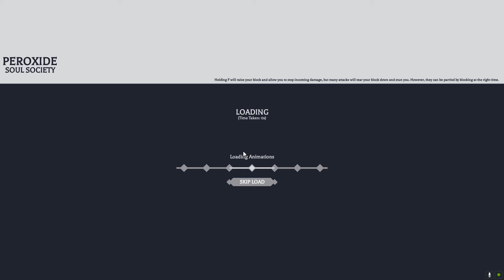حاولت اجيب أول تحول في الكوينشي ( الشريفت ) شرح الشريفت peroxide How To Get Shirft in bleach game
هذا الماب رح يجنني
رح يخليني اهبلل خلص

شرح الشريفت في ماب بليتش
كيف تجيب الشريفت في بيروكسايد
مع انه ما جبته بس معلش معلش

ஜ▲ஜ ஜ▲ஜ
قناتي الثانيه
ஜ▲ஜ ஜ▲ஜ
حسابي على الانستجرام
ஜ▲ஜ ஜ▲ஜ
حسابي على التيك توك
ஜ▲ஜ ஜ▲ஜ
رابط الماب
ஜ▲ஜ ஜ▲ஜ

● برنامج ( Adope Premiere 2023 )  لمونتاج الفيديو
ஜ▲ஜ ஜ▲ஜ

ஜ▲ஜ ஜ▲ஜ

كلمات مفتاحيه :
peroxide,
peroxide codes#,
peroxide
peroxide hollow,
peroxide fullbringer,
peroxide roblox,
peroxide hollow progression,
peroxide soul reaper progression,
peroxide update,
peroxide quincy,
peroxide fullbringer progression,
peroxide amazon,
peroxide arrancar,
peroxide aizen,
peroxide arrancar progression,
peroxide acceleration,
peroxide adjucar,
peroxide all resurrection,
peroxide all shikai weapons,
peroxide and baking soda on teeth,
peroxide apocalypse,
adapalene and benzoyl peroxide gel,
arrancar progression peroxide,
amazon peroxide,
adjucar peroxide,
acceleration peroxide,
all resurrections peroxide,
all shikai weapons peroxide,
apocalypse peroxide,
aizen peroxide,
all segunda outfits peroxide,
peroxide beginner guide,
peroxide best race,
peroxide bankai guide,
peroxide bankai cheese,
peroxide fungus,
peroxide beast,
peroxide battle tower,
peroxide best build,
peroxide bankai mastery,
benzoyl peroxide gel 2.5,
benzoyl peroxide for acne,
benzoyl peroxide,
benzoyl peroxide gel,
benzoyl peroxide gel 2.5 how to use,
benzoyl peroxide gel ip,
benzoyl peroxide gel 2.5 review,
bankai peroxide,
benzoyl peroxide soap,
benzoyl peroxide gel 2.5 malayalam,
peroxide chaos,
peroxide codes 2024,
peroxide chaos build,
peroxide crystals,
peroxide clock,
peroxide clan tier list,
peroxide codes 2023,
peroxide christmas update,
peroxide console,
codes for peroxide,
chaos peroxide,
cerave benzoyl peroxide cleanser,
chaos build peroxide,
cleaning ears with hydrogen peroxide safe,
clock peroxide,
clindamycin benzoyl peroxide gel,
clindamycin and benzoyl peroxide topical gel,
clone bankai peroxide,
clone build peroxide,
peroxide dimension,
peroxide dimension showcase,
peroxide duality,
peroxide discord,
peroxide dimension build,
peroxide discord server,
peroxide duality build,
peroxide de hydrogen location,
peroxide desgarron,
peroxide drip,
dimension peroxide,
duality peroxide,
dr dray benzoyl peroxide,
dr hydrogen peroxide roblox,
dimension showcase peroxide,
decomposition of hydrogen peroxide,
dying hair with hydrogen peroxide,
doctorly benzoyl peroxide,
defend against a time bubble peroxide,
does hydrogen peroxide whiten teeth,
peroxide ecco2k,
peroxide ear wax removal,
peroxide easter event,
peroxide essence of halloween,
peroxide eidolon,
peroxide event,
peroxide ear cleaning,
peroxide explosion bankai,
peroxide eidolon build,
peroxide explosion build,
ecco2k peroxide,
eidolon peroxide,
essence of halloween peroxide,
ear cleaning with hydrogen peroxide,
experiment with hydrogen peroxide,
elephant toothpaste without hydrogen peroxide,
easter event peroxide,
explosion peroxide,